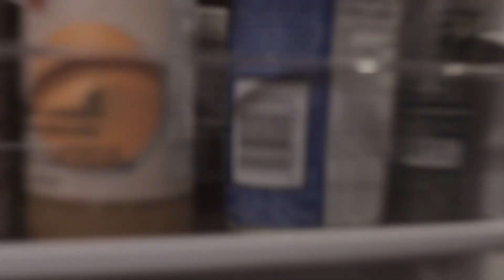La génération Z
La génération Z est une génération intéressante sur laquelle il fait bon faire des gags. Les voici.

▶ Mon compte Snapchat: elie.pilon